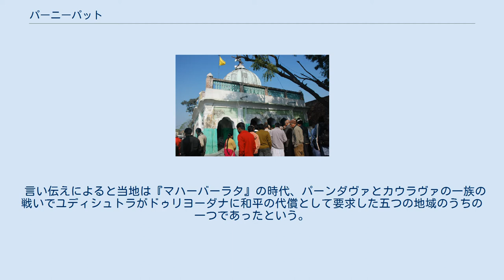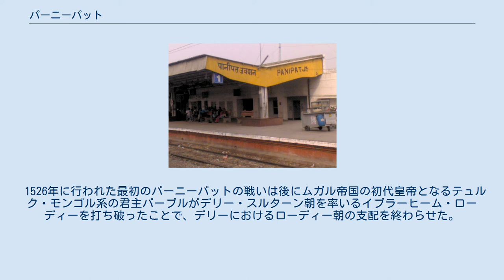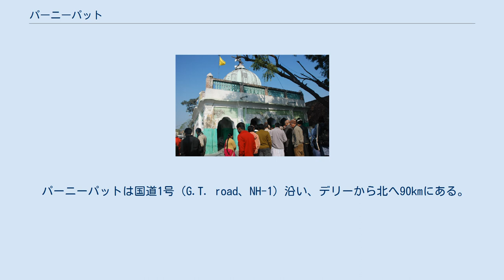パーニーパット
パーニーパット（Panipat、ヒンディー語：पानीपत）はインドのハリヤーナー州パーニーパット県にある古い歴史を持った都市である。
デリーより北へ90km、チャンディーガルより南へ169kmに位置し、国道1号が通る。
パーニーパットでは1526年、1556年、1761年の3回にわたりインド史上のターニングポイントとなった戦いがここで行われた。
織物工業においても知られており、美しい模様やデザインの絨毯やキルトの毛布が町の名物である。
 パーニーパットにあるヘームー（ヘーム・チャンドラ・ヴィクラマーディティヤ）の彫像。
 言い伝えによると当地は『マハーバーラタ』の時代、パーンダヴァとカウラヴァの一族の戦いでユディシュトラがドゥリヨーダナに和平の代償として要求した五つの地域のうちの一つであったという。
 『バガヴァッド・ギーター』で言及されるダルマクシェートラ（Dharmakshetra）が今でいうパーニーパットであったとみられている。
 パーニーパットの平原では北インドの命運を握る三度の決戦が行われた。
 1526年に行われた最初のパーニーパットの戦いは後にムガル帝国の初代皇帝となるテュルク・モンゴル系の君主バーブルがデリー・スルターン朝を率いるイブラーヒーム・ローディーを打ち破ったことで、デリーにおけるローディー朝の支配を終わらせた。
 1556年の第二次パーニーパットの戦いではバーブルの孫である皇帝アクバルが北インドのヒンドゥー教徒の王を名乗った武将ヘームーを倒し、ムガル帝国の覇権を確立した。
 1761年の第三次パーニーパットの戦いはアフガン人のドゥッラーニー朝がマラーター同盟へと侵攻し打ち負かした。
 パーニーパットは国道1号（G.T. road、NH-1）沿い、デリーから北へ90kmにある。
パーニーパット県は3方向でハリヤーナー州内の他の県と隣接していて北がカルナール県、西がジーンド県、南がソーニーパット県になる。
東はヤムナー川を挟んでウッタル・プラデーシュ州となっている。